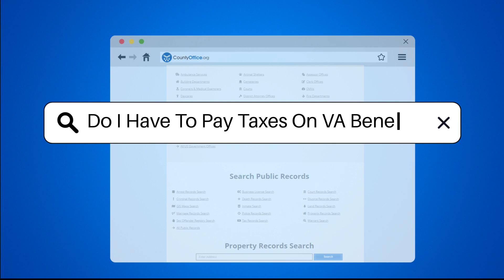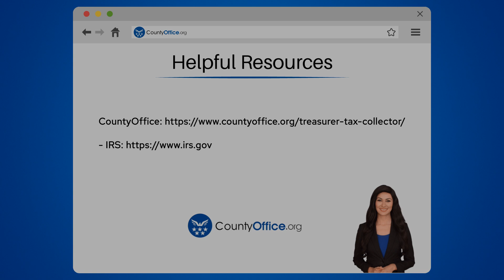Do I Have To Pay Taxes On VA Benefits? - CountyOffice.org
Do I Have To Pay Taxes On VA Benefits? Are you a veteran wondering about the tax implications of VA benefits? In this insightful video, we delve into the taxation of various Veterans Affairs (VA) benefits, including disability compensation, pensions, and education/training benefits. Discover why understanding the tax status of these benefits is crucial for proper financial planning.

Learn that disability compensation and VA pensions are generally not taxable according to the IRS. Find out how these benefits can provide financial support without the burden of federal income tax. Explore the educational and training benefits offered under the GI Bill and how they can aid veterans in transitioning to civilian life without tax implications.

It's essential for veterans to be aware of the tax treatment of their VA benefits while considering other taxable income sources. Consult with a tax professional to ensure compliance with all tax laws and maximize your financial well-being.